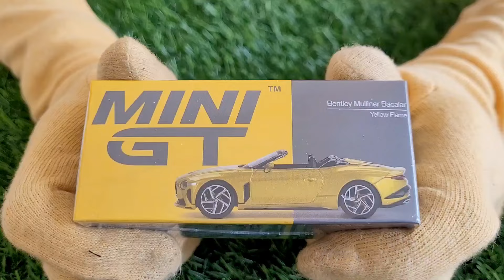MINI GT 1/64 Bentley Mulliner Bacalar Yellow Flame